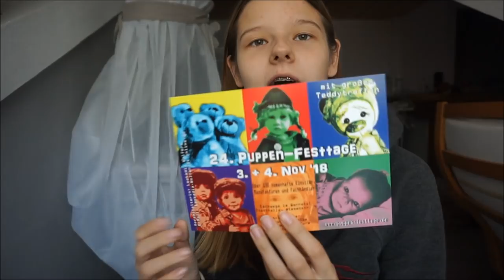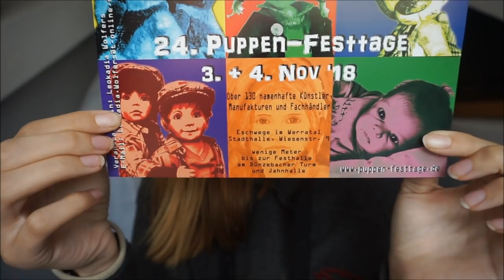Was ist Eschwege? | Reborns ausstellen | Eschwege 2018 || Reborn Baby Deutsch